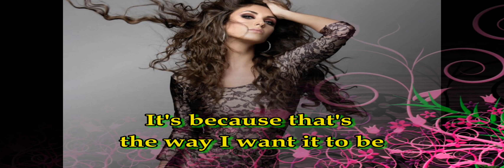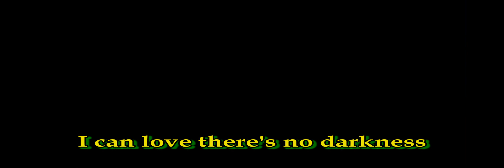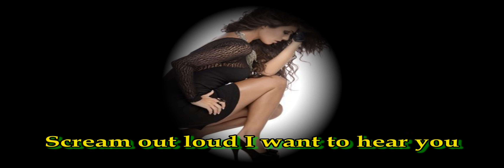Christian y Anahi Libertad with english subtitles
Christian y Amahi Libertad video slideshow